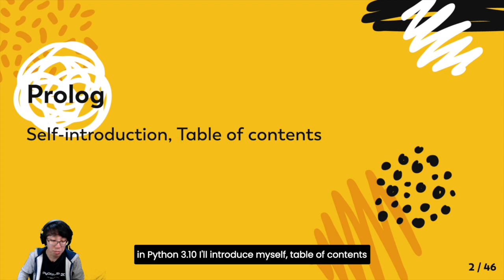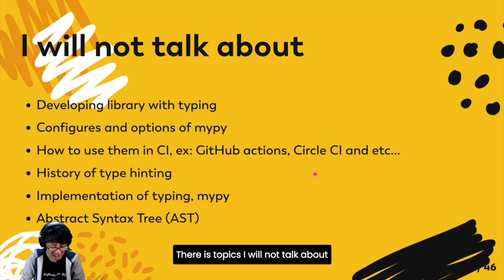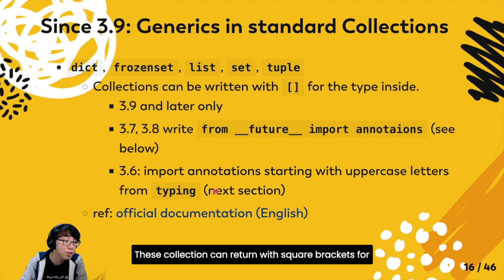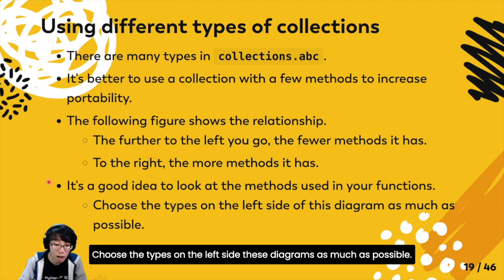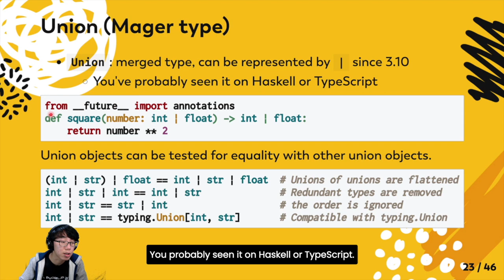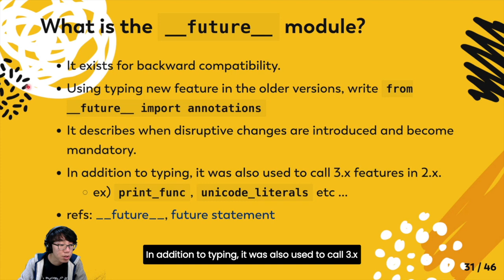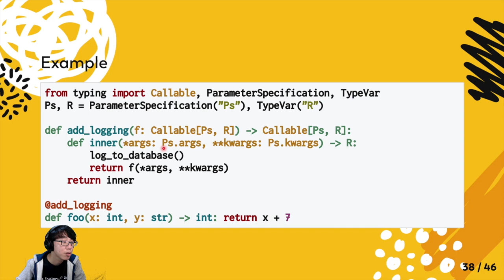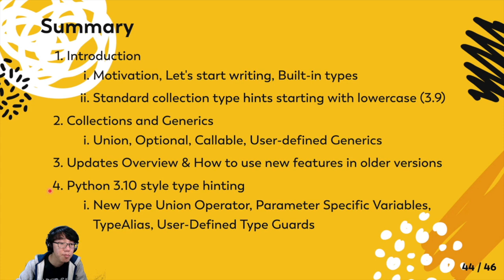Peacock (He/Him) - Getting Started with Statically Typed Programming in Python 3.10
Now, Python is possible to write like the "typing" module statically typed. By that, you can significantly enhance the development experience. I'll start the talk with the basics of static-typing programming. It's included updates up to just released 3.10, writing knowledge, and best practices.